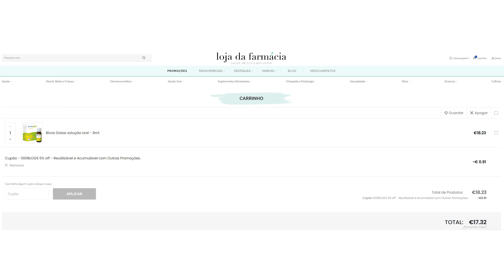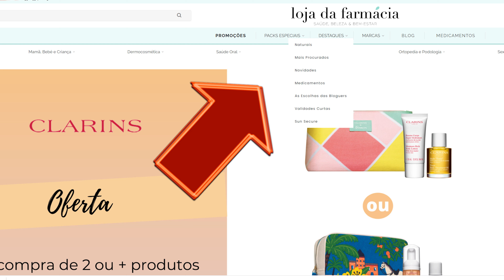NÃO Compres na Farmácia, sem ver este Vídeo Primeiro! [2021]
Partilho convosco uma Dica Incrível para Pouparem Dinheiro na Farmácia! Faço também um comparativo e demonstro alguns artigos que recebi...
Adoro dar-vos dicas para Ganharem ou Pouparem Dinheiro Online, faz parte do meu dia a dia e o importante é sairmos todos a ganhar!

📌 Já podes Comprar e Poupar  na Farmácia só com o meu cupão  𝐞𝐱𝐜𝐥𝐮𝐬𝐢𝐯𝐨 "𝟏𝟎𝟎𝟏𝐁𝐥𝐨𝐠𝐬"!

📌 É a 𝐋𝐎𝐔𝐂𝐔𝐑𝐀! Já são 𝟑𝟕.𝟎𝟎𝟎 𝐌𝐄𝐌𝐁𝐑𝐎𝐒 𝐧𝐞𝐬𝐭𝐞 𝐆𝐑𝐔𝐏𝐎 a perder a cabeça com tanta PROMO até 80%! Ficas de fora? 😜 Amazon, Aliexpress, Banggood, Prozis...

𝐌𝐚𝐢𝐬 𝐝𝐢𝐜𝐚𝐬 𝐝𝐞 𝐬𝐢𝐭𝐞𝐬 𝐩𝐚𝐫𝐚 𝐠𝐚𝐧𝐡𝐚𝐫 𝐨𝐧𝐥𝐢𝐧𝐞?
 Links e Videos! Já fui PAGO por TODOS, excepto o Betsim!
Podem confiar e investir o vosso tempo!
𝟏) 𝐇𝐨𝐧𝐞𝐲𝐆𝐚𝐢𝐧 - As Abelhas que dão dinheiro!
🎥 Video sobre a HoneyGain

𝟐) 𝐅𝐚𝐧𝐬𝐥𝐚𝐯𝐞  -  Ganha com o Facebook, Instagram...

𝟑)  𝐁𝐄𝐓𝐒𝐈𝐌  - ganhar com apostas Grátis!

𝟒)   𝐈𝐧𝐪𝐮é𝐫𝐢𝐭𝐨𝐬 𝐎𝐧𝐥𝐢𝐧𝐞, Markagent, fiz video recentemente e fui pago também!

𝟓)  𝐏𝐚𝐢𝐧𝐞𝐥 𝐎𝐧𝐥𝐢𝐧𝐞  e Mobrog - Ganha dinheiro com Inquéritos
➜ Este é por CONVITE, manda email para " " com o titulo - "Convite Inquéritos Online 2021" - e além de entrares por mim, vou dar-te dicas extra!

𝟔) 𝐓𝐡𝐞 𝐅𝐎𝐑𝐊 - Almoça, Janta... Desfruta de 10 € de desconto na tua próxima reserva! Reserve com o código 821FFB55 no TheFork

𝟕) 𝐁𝐞𝐫𝐮𝐛𝐲 - Ganha com as compras ou reservas que fazes! Worten, Booking, Tap, Avis etc...

𝟖) 𝐀𝐦𝐨𝐬𝐭𝐫𝐚𝐬 𝐆𝐫á𝐭𝐢𝐬? O Sonho de muitos... 68.000 membros chega?

📌 Já podes Comprar e Poupar só com o meu cupão   𝐞𝐱𝐜𝐥𝐮𝐬𝐢𝐯𝐨 "𝟏𝟎𝟎𝟏𝐁𝐥𝐨𝐠𝐬"!
➜  Iphones como novos? Já vou no meu 3 na Forallphones!
  ➜  Prozis... Suplementos, Roupa, tech... :)
➜  Farmácia? Compro tudo aqui e agora com cupão ficas a poupar mais!

𝐒𝐦𝐚𝐫𝐭𝐩𝐡𝐨𝐧𝐞𝐬 𝐑𝐞𝐜𝐨𝐦𝐞𝐧𝐝𝐚𝐝𝐨𝐬
☑️ Iphones BARATOS e com Garantia
☑️  Smartphone Android, o melhor a rondar os 200€
☑️  Smartphone Android, o melhor a rondar os 300€

📢 CONTATO PROFISSIONAL para PARCERIA ou INFO

🧐 𝙑𝙖𝙢𝙤𝙨 𝙎𝙤𝙘𝙞𝙖𝙡𝙞𝙯𝙖𝙧?

🙏🤙 Se poderes, dá um 𝙂𝙊𝙎𝙏𝙊 neste vídeo, 𝙖𝙟𝙪𝙙𝙖𝙨 𝙤 𝙢𝙚𝙪 𝙩𝙧𝙖𝙗𝙖𝙡𝙝𝙤!